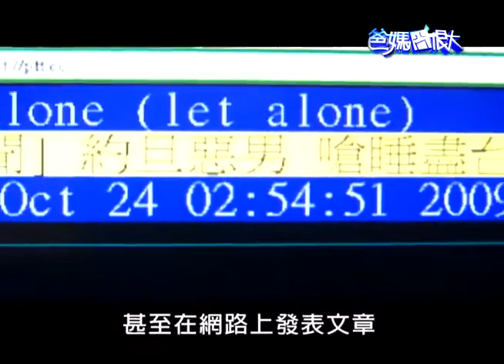孩子的情人是老外｜爸媽囧很大｜第16集 完整版｜異國戀情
2009年《爸媽囧很大》每日以不同的主題，討論親子間的性教育，透過50位爸媽大膽表達對子女的關心，也透過50位孩子來向父母大膽提問。節目中當然不只有性教育議題，還包含了其他家庭問題或教育問題，已達到兩代之間正常溝通的意義。